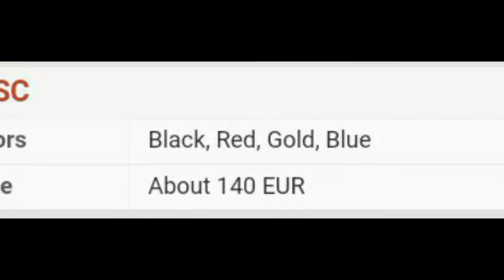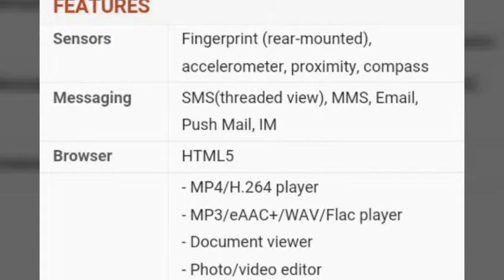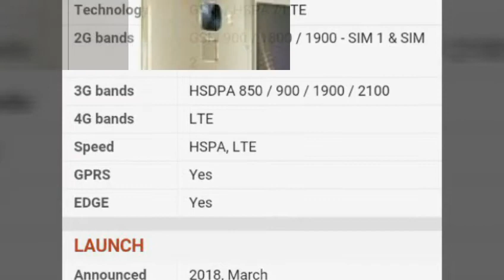Huawei Honor 7C - Full phone specifications - GSMArena.comDual 13 MP + 2 MP, autofocus, LED flash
Honor 7C - Improved Camera With Extra Lens!
Huawei deliver stunning change in Honor 7C and this phone is seems to be a mid-ranger but still it got the Full Vision display and dual camera setup. Modern smartphone took the higher ranks and Huawei Honor 7C is getting closer to perfection until a new phone thing did not introduced in the market we all know that there is noting constant in this world. But for now Huawei's Honor 7C is our new guest who came toady to show its face in markets of Pakistan. Still it is not clear that what will be future of this subsidiary brand but for now we have decided to call Honor 7C by Huawei because still its a parent company of this brand. Following footsteps of OPPO, Vivo and OnePlus this brand is going to introduce Honor 7C's brand separately. In today's world peoples prefer the camera and in the first place they want to make sure that along with other specifications its camera should be worthy to take snaps. Huawei Honor 7C's camera is quite impressive because it has got dual lens setup installed on the back side which is consist of 13 + 20 MP lens. On the fore side of Huawei 7C 8 MP sharp shooter is standing to make sure that no one crosses without a decant selfie with you. 5.99 inches of the screen has accommodated 720 x 1440 pixel resolution. Engine of Huawei Honor 7C consist of octa core processor where clock speed of the processor is 1.8 GHz. 32 GB of internal storage is going to launch with two different RAM variants of Huawei Honor's 7C where first one consist of 3 GB and second one is higher version consist of 4 GB of RAM. After all this effort still this brand is behind the Samsung.